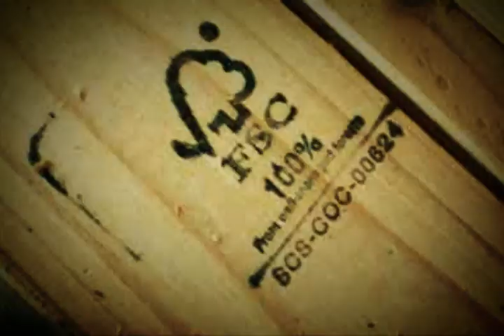Jagwood Proyecto 1 - corto 1min - general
Proyecto elaborado con Maria Gabriela Vega de Telemundo para Jagwood, cortos de 1 minuto para cine , edicion dinámica, corrección de color general, locucion coporativa, musicalización, animación y esamblado en After effect.sony vegaspro,final cut. mayor info